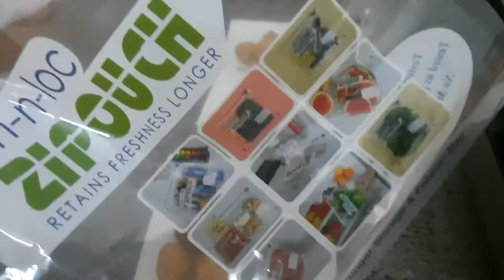super soft & juicy dahi vada recipe | दही वड़ा | CDWP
udad dal
moong dal
oil
salt
hing